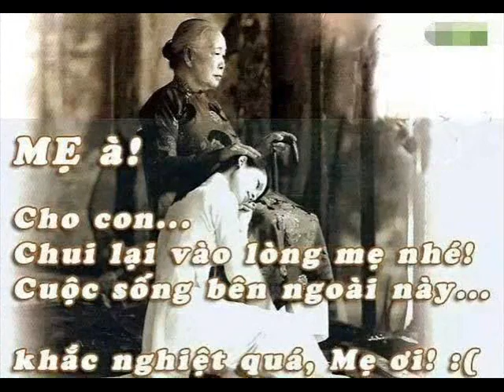nhat ky cua me-tang ba me va con gai yeu cua -phale